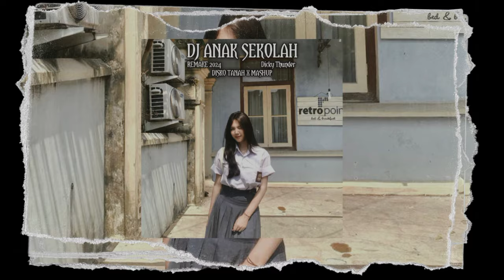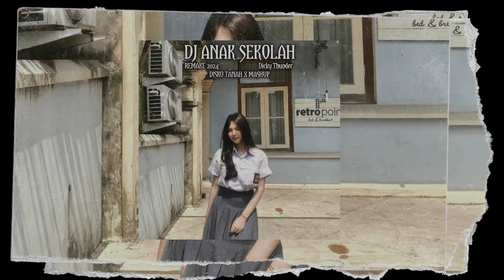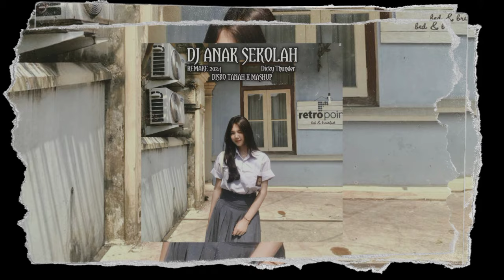DJ ANAK SEKOLAH REMAKE (DISKO TANAH X MASHUP) DICKY ABDULLAH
Tittle : ANAK SEKOLAH
Written & Artist : -
Musik Mastering & Prod By : Dicky Abdullah
Editing : Dicky Abdullah
Cameramen : -
Attention Friends!!!
☆ 2021 DT
I hope you are entertained by this song!!!